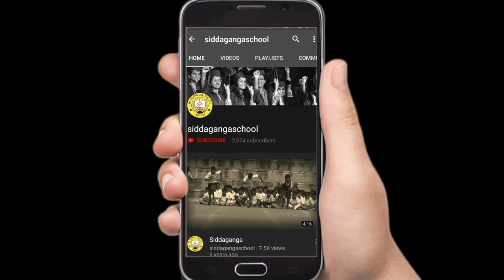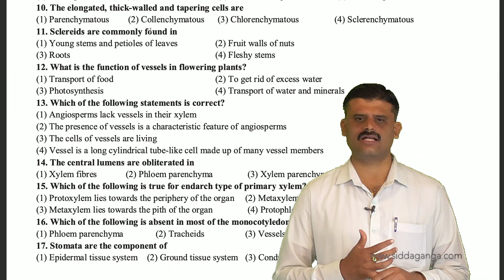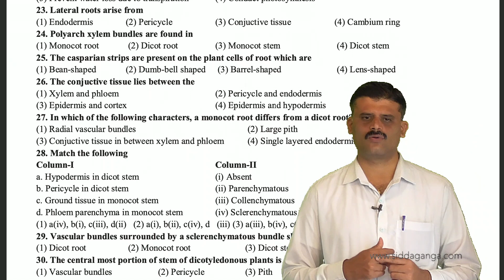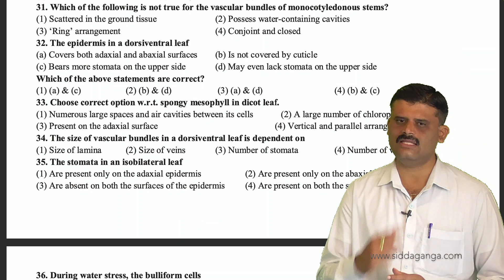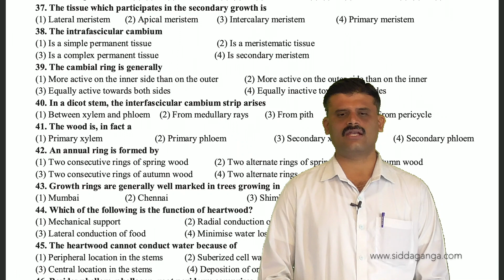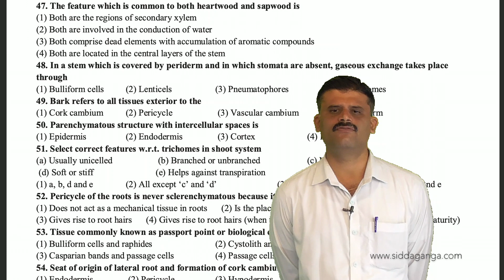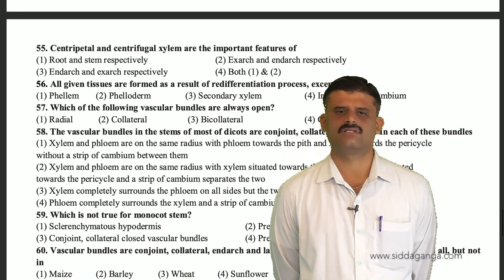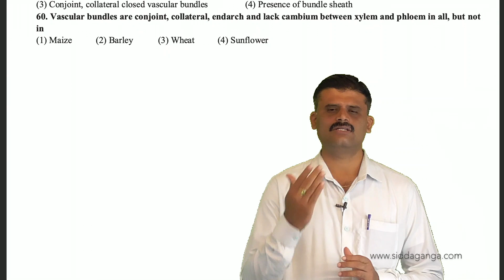1 PUC - NEET - BIOLOGY - ANATOMY OF FLOWERING PLANTS - PART 13